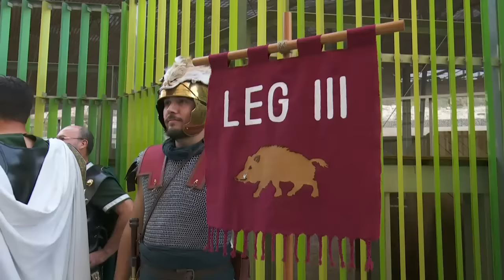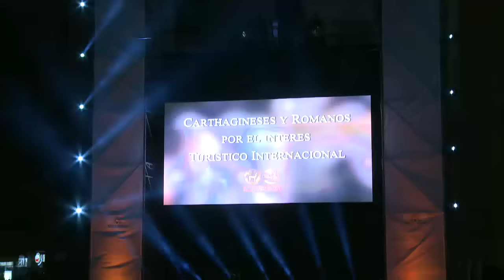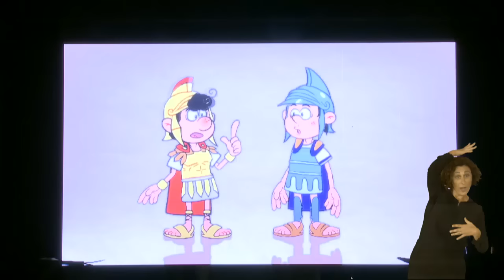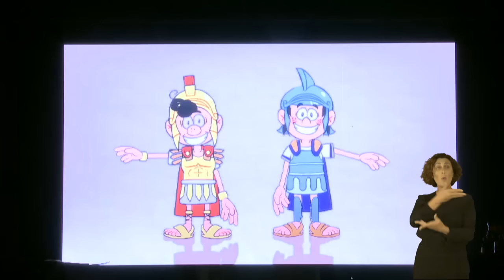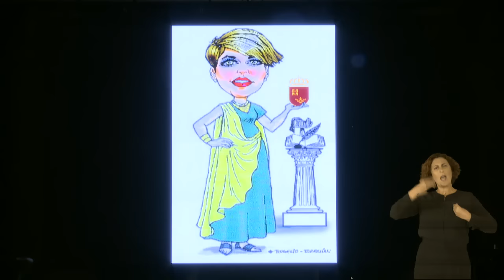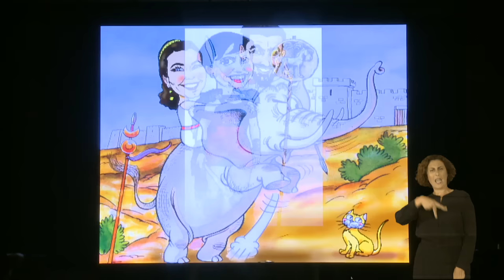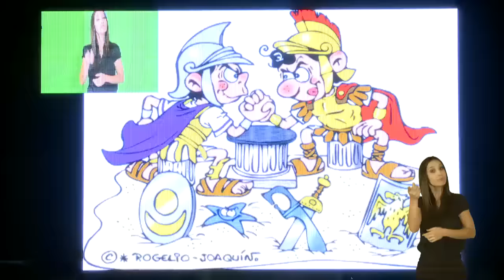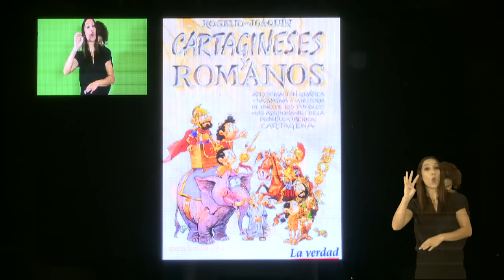Pregón de las fiestas de Carthagineses y Romanos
Las fiestas de Carthagineses y Romanos 2016 cumplen su vigesimo séptima edición, reviviendo los acontencimientos históricos tuvieron como escenario la propia ciudad de Cartagena hace más de dos mil años. En esta ocasión se adelantan las fechas de celebración que serán del 16 al 25 de septiembre.

Tras la llegada del fuego sagrado y su encendido a las 20:30 horas, el viernes 16 tendrá lugar a las 21:30 horas el pregón de las fiestas desde el balcón del Palacio Consistorial, a cargo del ilustrador Rogelio García Macía y el historiador Joaquín Alcaraz Quñonero, ambos muy reconocidos como humoristas gráficos. Una hora más tarde, tras la lectura del pregón se marchará hacia el campamento de las fiestas desde la Plaza del Ayuntamiento hasta el recinto para a las 23:00 horas inaugurar y encender el campamento.